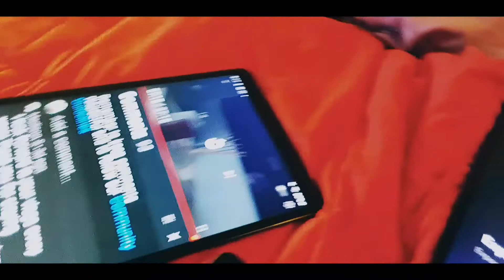Wednesday vlog: we did a mukbang |s12e3